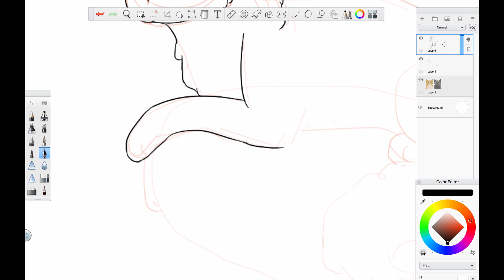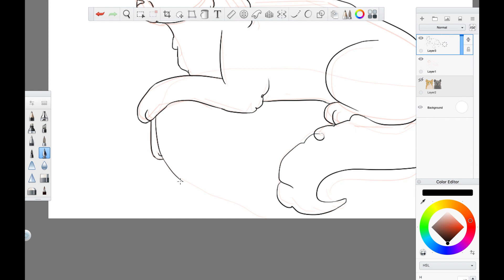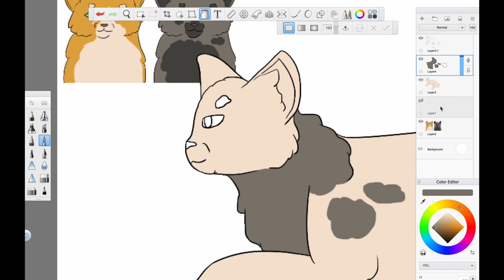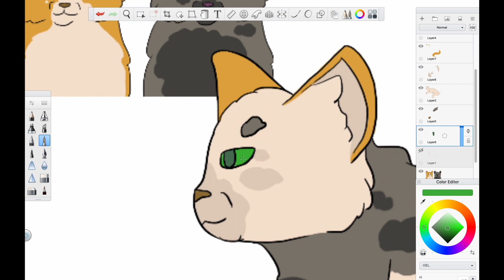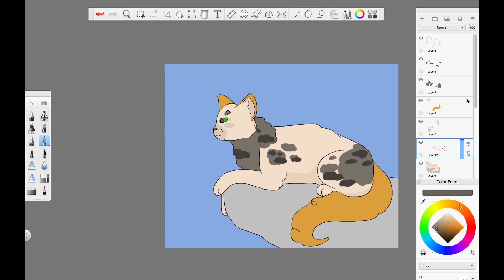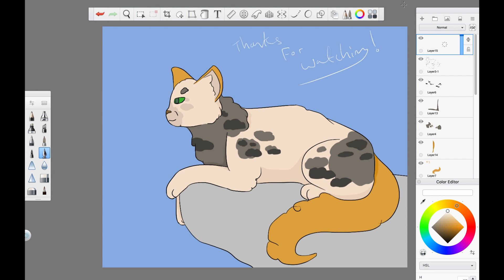Meet in the Middle | Billystorm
Hey guys! Mapletail here,
Meet in the middle, where I combine the canon design of warrior cats and how I thought they looked. Ginger? Ginger!? His name is Billystorm! He’s gotta be grey! I was shocked when I read the colour version of Skyclan and the Stranger. I guess Firefern had to get her fur from somewhere (not that the Erins really care about that sort of thing). Anyways, for this design I really wanted to lean into the storm part of his name, hence the cloud like pattern.